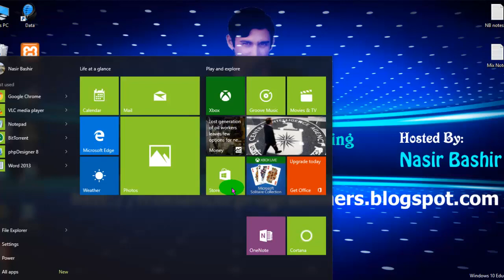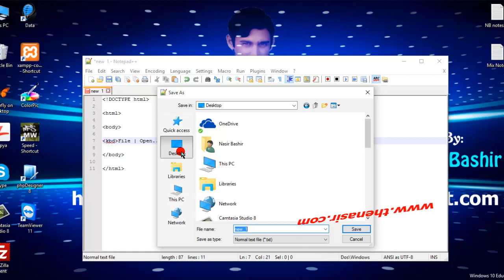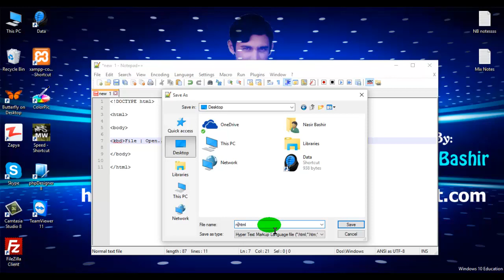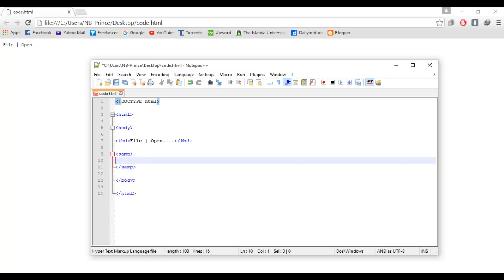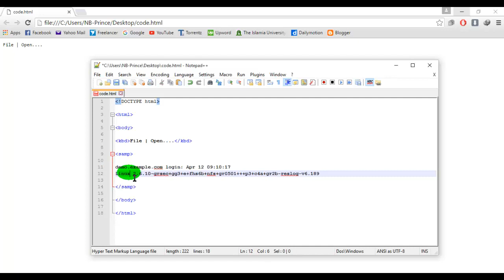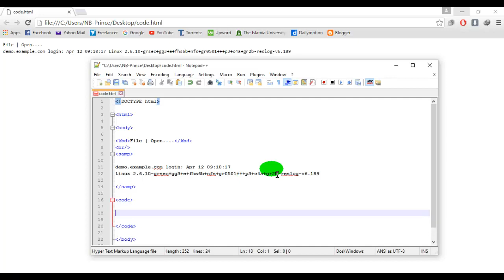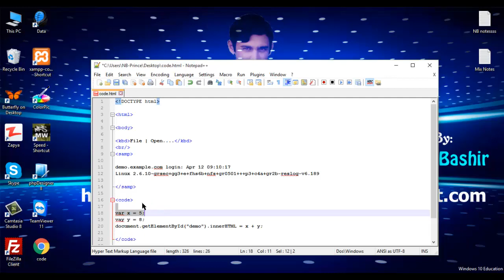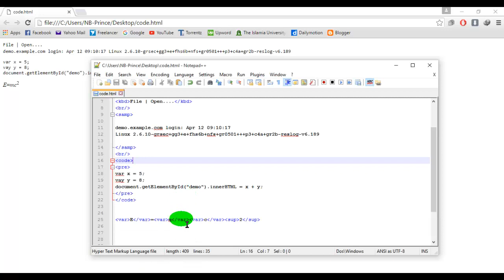HTML5 Video Tutorial about Computer Code Elements in Urdu-Hindi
HTML5 Video Tutorial In English for Beginners. HTML is the basic structure of any website. We use the code for HTML Elements which is also called computer code. Now i am going to teach you about code of html elements to show in computers browsers window
Main Headings of the tutorial
HTML var For Variables
HTML code For Computer Code
HTML samp For Computer Output
HTML kbd For Keyboard Input
HTML Computer Code Formatting
HTML Computer Code Elements